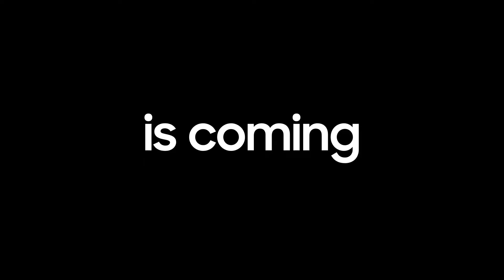The Premiere x Netflix: Experience bigger blockbusters | Samsung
Blockbusters go bigger at home with Netflix on The Premiere.

From laugh-out-loud comedies to heart-racing adventures, every movie moment is larger than life on the big screen at home.